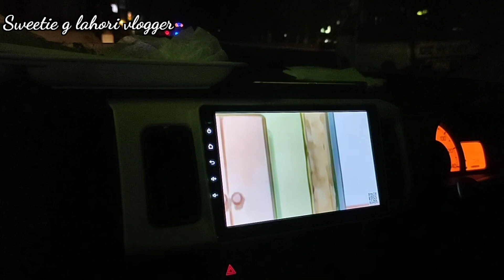Aj Roza rakhty sath hi halat kharb ho gai || Allah ka karam Roze ki Heifazt ki || Full Day Routine